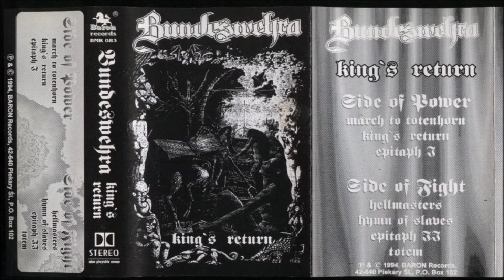Bundeswehra [POL] [Death/Thrash/Black] 1994 - King's Return (Full Demo)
Side A - Side of Power
00:00  1. March to Totenhorn
04:39  2. King's Return
10:40  3. Epitaph I
Side B - Side of Fight
13:20  4. Hellmasters
15:59  5. Hymn of Slaves
18:39  6. Epitaph II
21:11  7. Totem